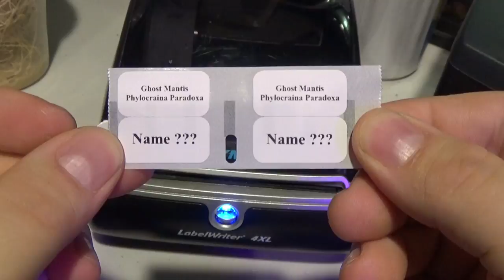Ghost Mantis Care (New Breeders)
We are back and ready for more epic mantis care info, while most of us are trying to get things done we are taking a few minuites to ansewer some questions.